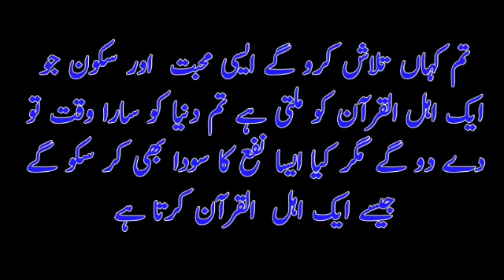Aurat Ka Ishara | QP Urdu